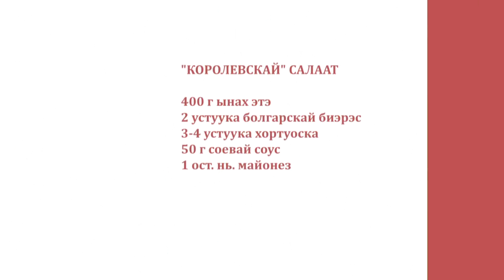«Асчыттар» биэриигэ: Айыллаан Винокуров ыалдьыттаата (05.05.22)